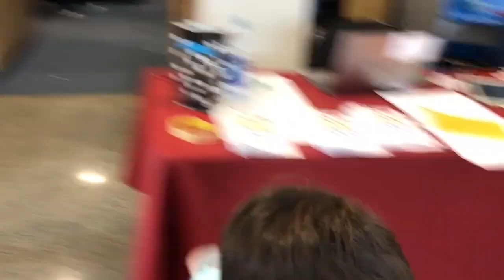Our Crazy Life, highlights of the NC Toy Con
Cyndi and Jack work the front desk for their sons Toy Show. We get to meet Jay, Colleen, Zach, and Alex.

You can follow the NC Toy Show at

Instagram and Twitter @NCTOYSHOW